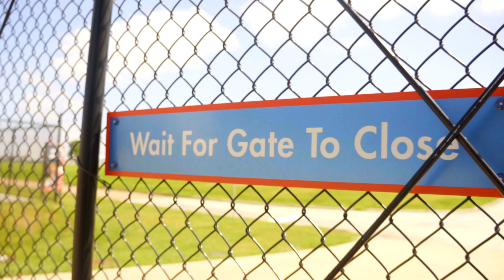C.Flow- Take Flight (Directed